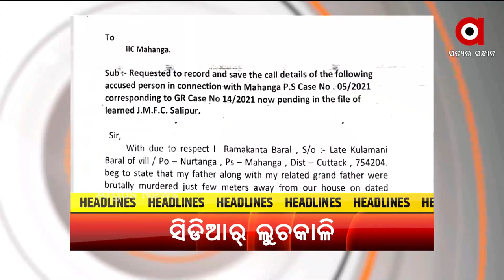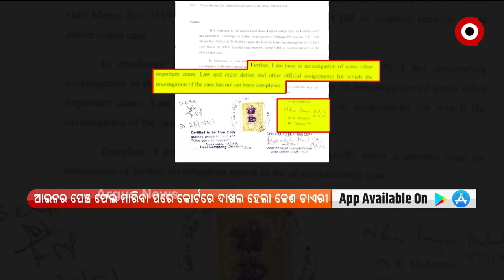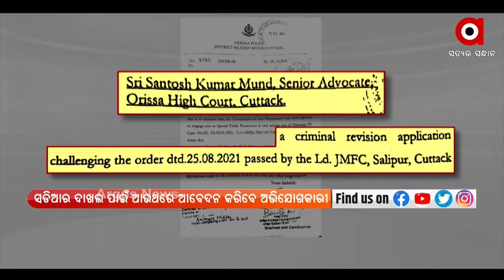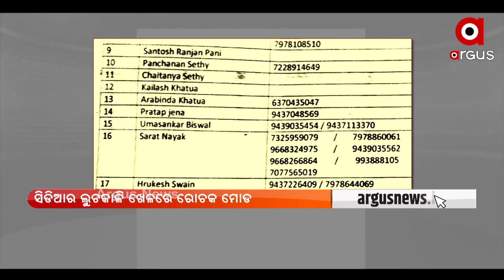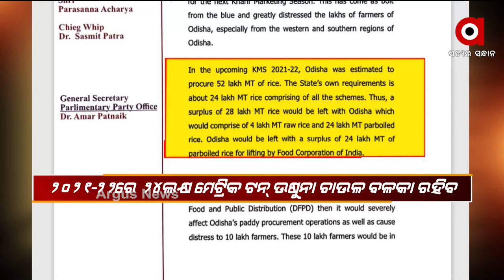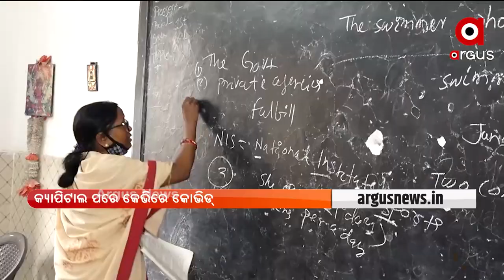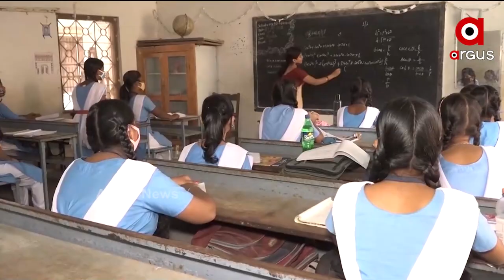Prime _Odisha 7 Pm | 10 Dec 2021 | ArgusNews